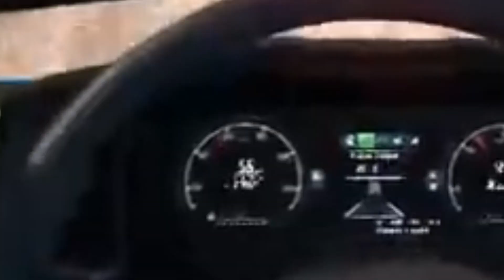💥 Best of Den nis #01 💥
Die besten Stream Ausschnitte aus meinen Stream
Danke an Kevin fürs Schneiden des Videos!

Für weitere Livestreams und Best ofs kannst du gerne ein kostenloses ABO da lassen! Aktiviere die 🔔

🎉 TOP 5 SPENDER 🎉
#1 Jonas Farmer
#2 PADDY
#3 Flo
#4 Torben
#5 Florian

↪ DEIN Abo wird im LIVESTREAM angezeigt (solang du deine Abos auf Öffentlich hast)

💬 Unser TEAMSPEAK-SERVER:
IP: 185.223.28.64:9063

DennisBach-a-3589

🕹️ Meine PC Komponenten:

* ☑️Gaming Maus
* ☑️Gaming Tastatur
* ☑️Gaming Mauspad
* ☑️RGB Lüfter
* ☑️Elgato Stream Deck